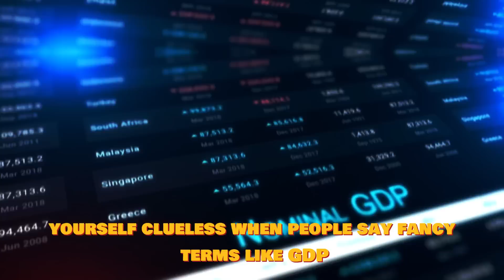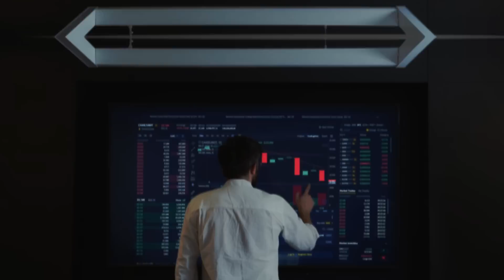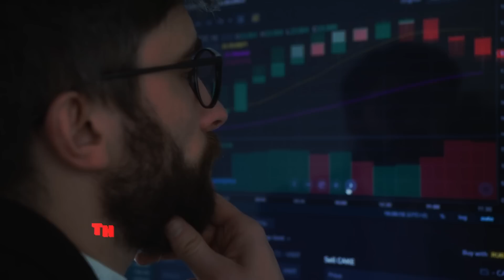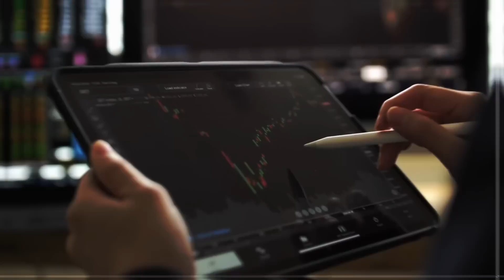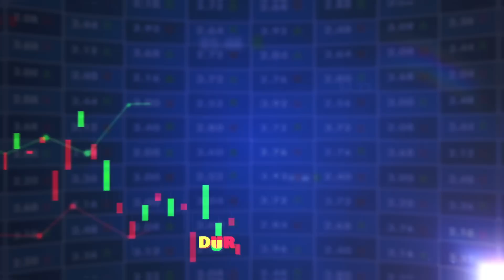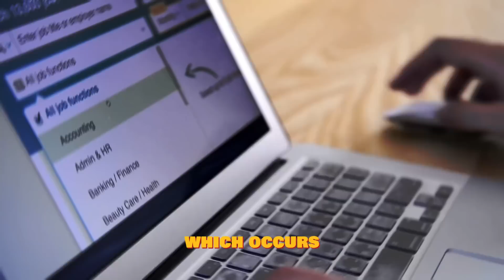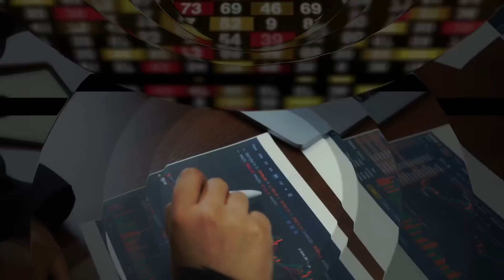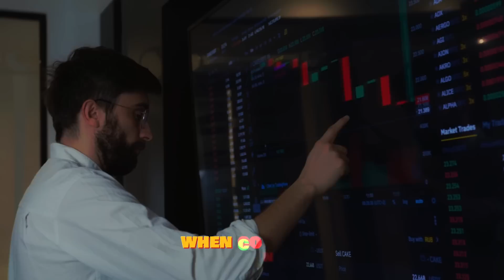10 THINGS YOU SHOULD KNOW ABOUT ECONOMY!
If you often find yourself clueless when people say fancy terms like GDP; well, you've landed in the right place. I have made this video to cover 10 essential concepts and I will try to as simple as possible in my explanation.

digitalmarketing, Essential Concepts You Need to Know,
Understanding the Economy #10 Key Things You Should Know, 10 Must-Knows About the Economy,# Things Everyone Should Understand,
10Things Everyone Should Understand,businessgrowth, Things You Need to Grasp About the Economy,

For those of you joining us for the first time, I'm Ana Peixoto, an entrepreneur based in Miami. My channel is dedicated to sharing insights on earning money online, as well as featuring engaging documentaries enjoyed by a wide audience.